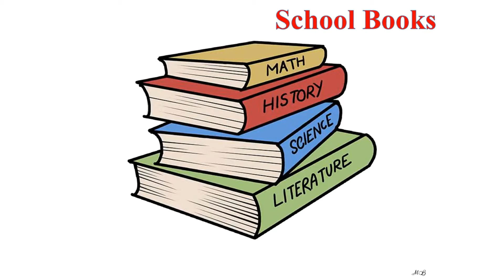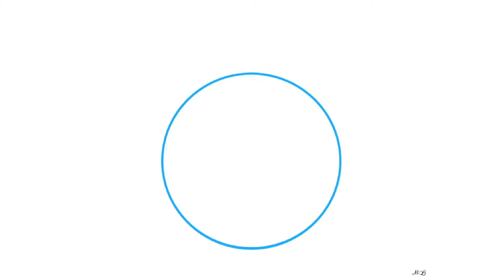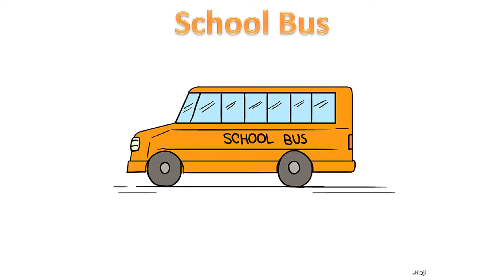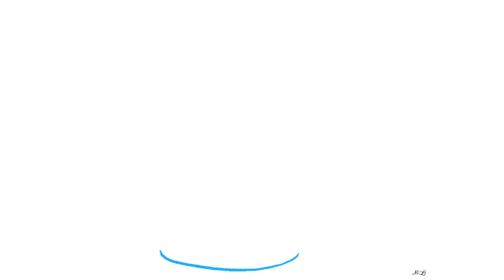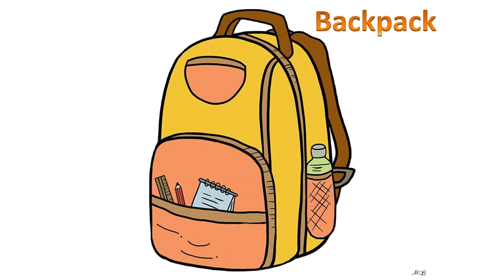How To Draw Back To School 📚⏰🚌✏️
Use the video and step-by-step drawing tutorial to learn how to draw different Popular Characters.